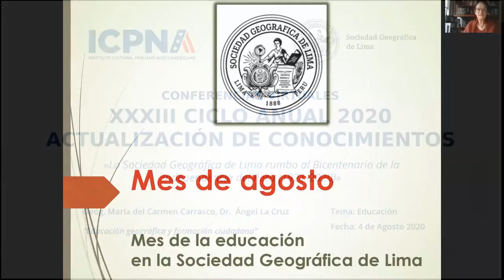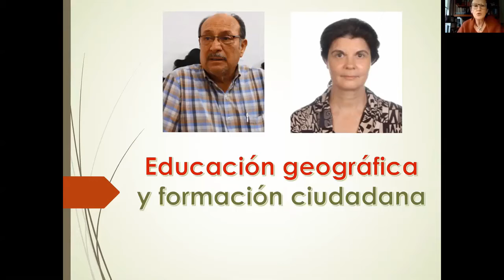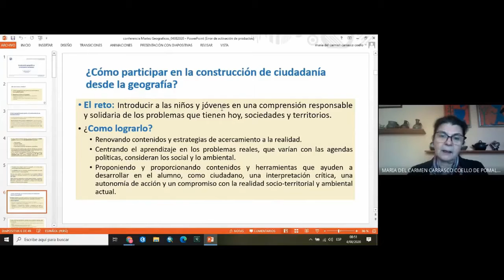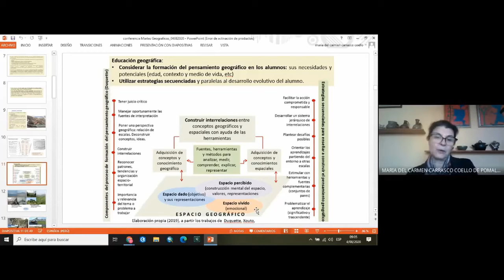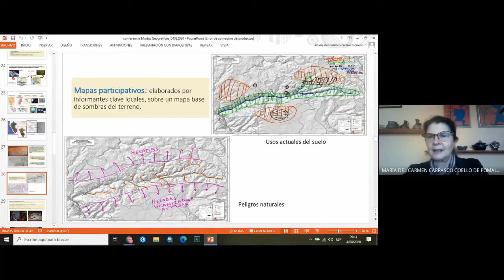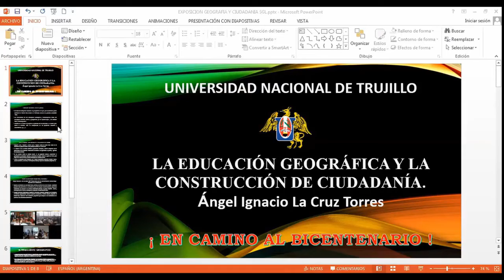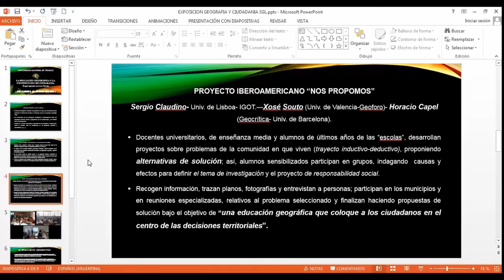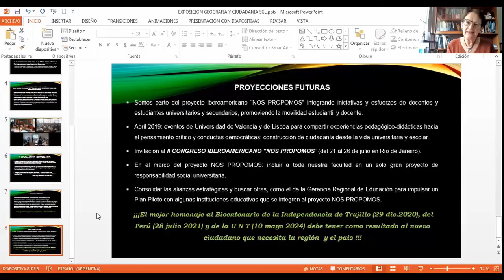Ángel La Cruz Torres / María del Carmen Carrasco, "Educación Geográfica"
La Geóg. María del Carmen Carrasco, docente de la UNMSM y el Dr. Ángel La Cruz Torres, docente de la Universidad Nacional de Trujillo, presentan dentro del marco del Ciclo de Actualización de Conocimientos, la conferencia sobre “Educación Geográfica y Formación Ciudadana”.

Como complemento a estas interesantes conferencias, les ofrecemos un artículo extraído del Boletín de la Sociedad Geográfica de Lima “Importancia de la Ciencia Geográfica” – abril 1894, Tnte. de Navío D. José Gutiérrez Sobral